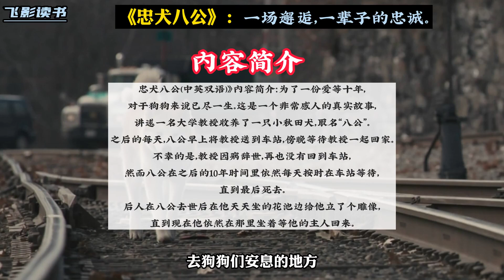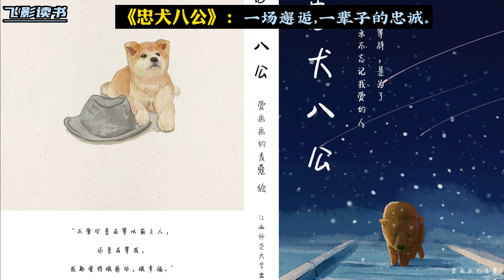《忠犬八公》：一场邂逅，一辈子的忠诚。